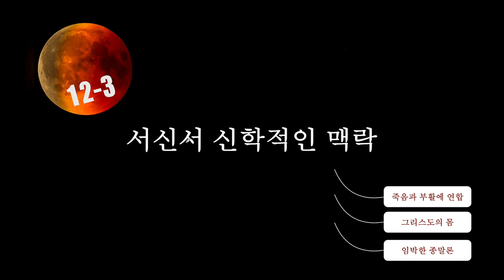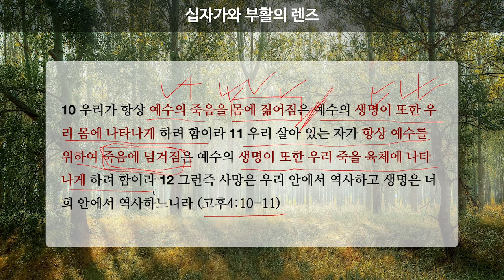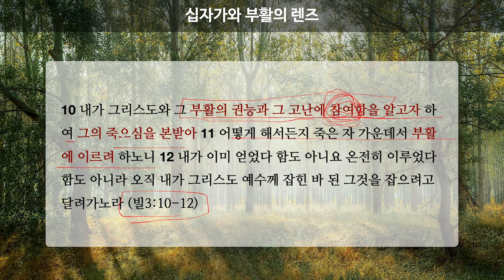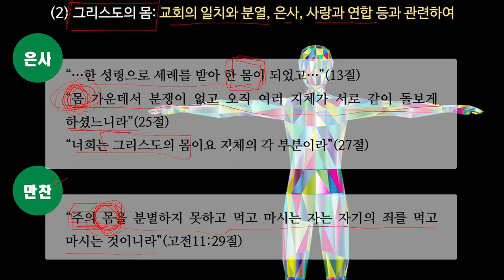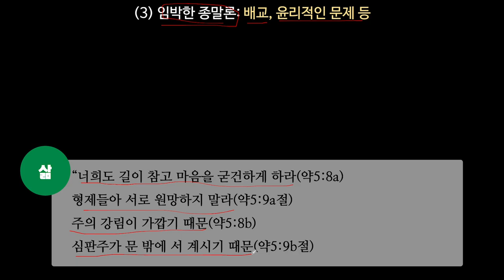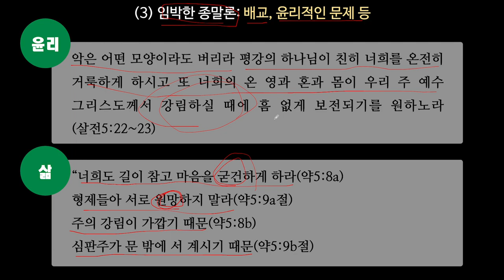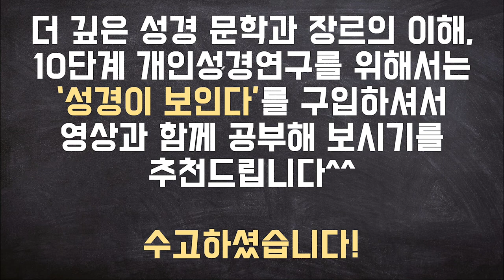1️⃣2️⃣-2 📍 초대교회 성도들이 붙들었던 세 가지 원칙 🚀 자 얻어가시죠~